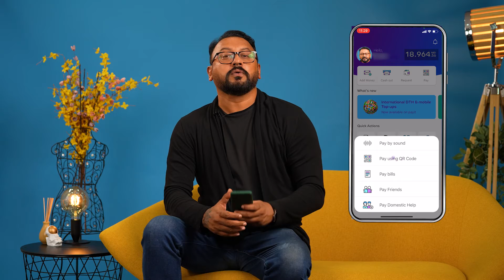How to Pay & Use @payitwallet QR Code | Hindi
Now you can simply and easily pay with your  @payitwallet   app's QR code whenever you shop and dine, anytime and anywhere!

DOWNLOAD PAYIT MOBILE APP NOW! Available in Google Play, App Store and App Gallery.